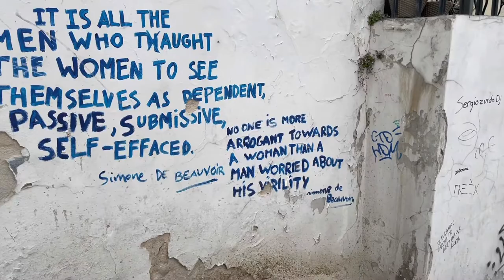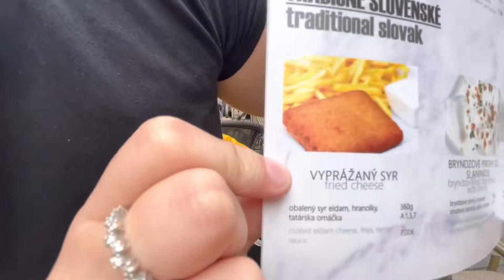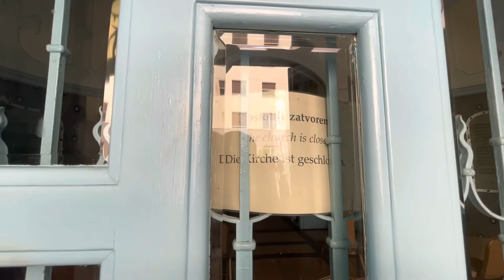12 Hours In BRATISLAVA | Our First Time in SLOVAKIA 🇸🇰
Hi 👋🏼 we're Connor and Livvy, a young couple from Kent in the UK! We are currently on our first massive backpacking adventure and strive to make travel our life. We decided to make videos to showcase the beauty our world has to offer, to visit lesser known places & show everyone back home what they're missing.
Come with us on our journey to travel the world.

Slovakia is our 19th country together🥰

Welcome to Vlog 62 where we show you how we spent 12hrs exploring Bratislava

Our ATM suggestions for British Card Holders:
Slovenia, Montenegro & Bosnia: Addiko Bank
Montenegro & Serbia: Erste Bank
Albania: Credins Bank
Montenegro: Hipotekarne ATM